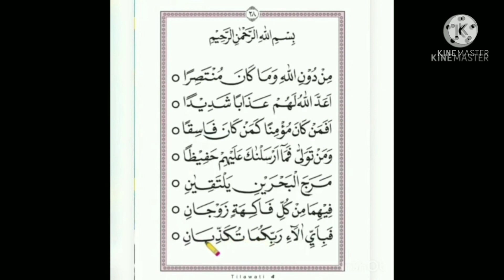Tilawati Jilid 4 Halaman 28